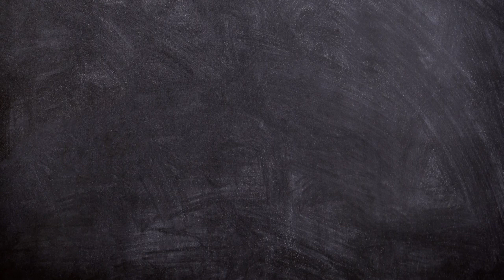Cesto reciclado de jean- Nro 47